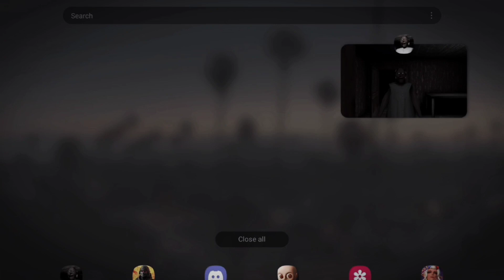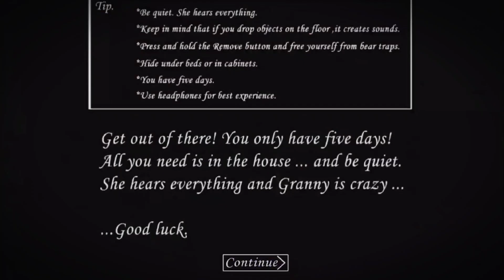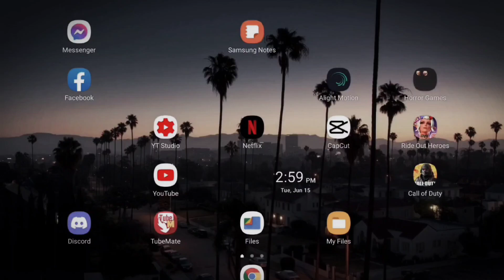I Can't Play Horror Games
I wasn't actually scared, ok?